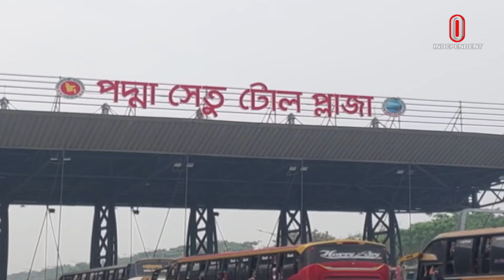News at 7 AM || সকাল ৭টার খবর || 11 April 2024 | Independent TV